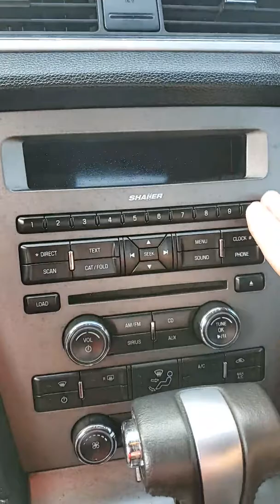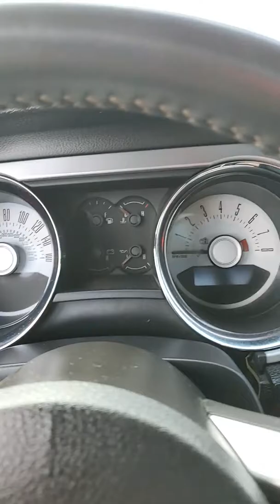Nicholas 2012 Mustang/Allen with Lagrange Toyota